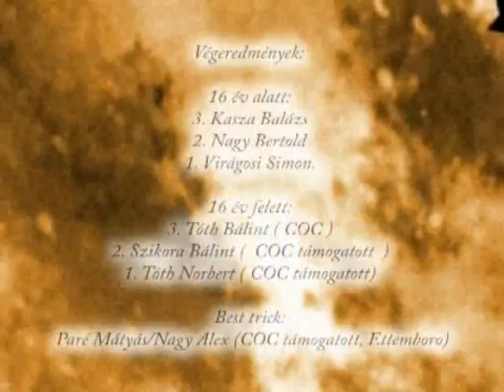Convicted Company 2008. Szeptember 20. Békásmegyeri Gördeszka Bajnokság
Békásmegyeri Gördeszka Bajnokság összefoglaló
2008. szeptember 20. IN MEMORY OF ROSSI

REST IN PEACE ROSSI  (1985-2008)